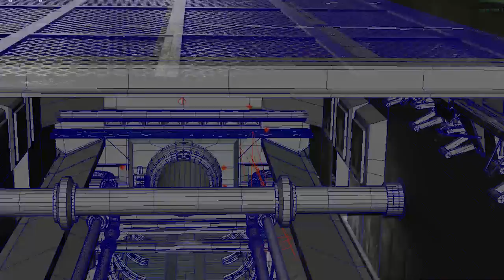Josue R Reel 2018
3d Modeling - Concept Art - Game Art - Animation showcase